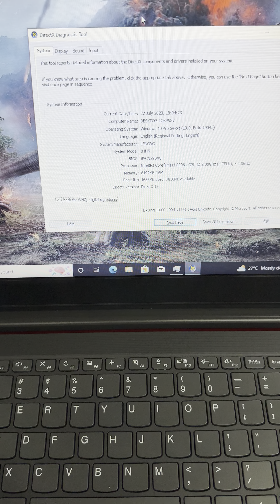Intel core i3-6 GEN / Ram 8 GB / 256 Gb SSD / 1 TB HARD DISK / 15.6 “ LED DISPLAY Rs.17,000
THIS LAPTOP YOUTUBE VIDEO AVAILABLE BELOW LINK:-

♻️LENOVO IDEAPAD V130 -15IBK MODEL
♻️INTEL CORE i3-6 GENERATION PROCESSOR
♻️RAM 8GB DDR3( UPGRADED 16 GB )
♻️Bluetooth - Wifi
♻️Good Battey backup
♻️Lenovo original Chager
♻️ windows 10 Original Os
Price - ₹ 17,000
1 NUMBERS ONLY AVAILABLE
REPLACEMENT Warranty 30 Days
6 MONTH SERVICE SUPPORT

MERIN SYSTEMS

159, 5th St, Cross Cut Road, Gandhipuram, Coimbatore,Tamil Nadu 641012